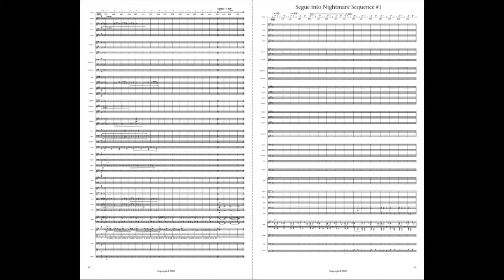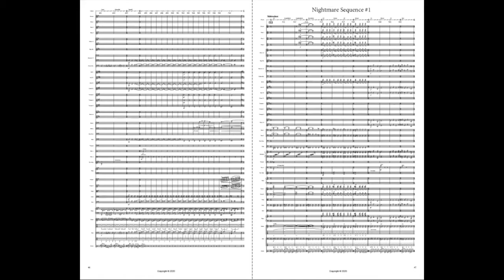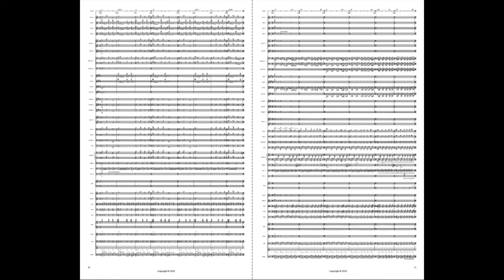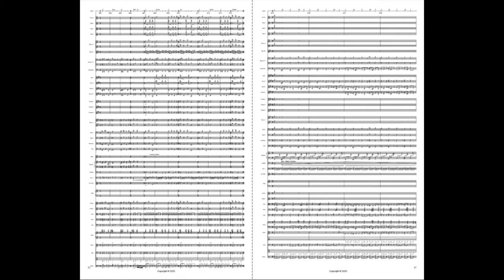(Segue into) 'Nightmare Sequence No. 1' - [Simpony No. 1] DemoTrack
Movement 4 to my first 'SIMPony'

Track 4: 'Nightmare Sequence No. 1'

Album: 'In Dreams' - [Simpony No. 1] DEMOTRACK